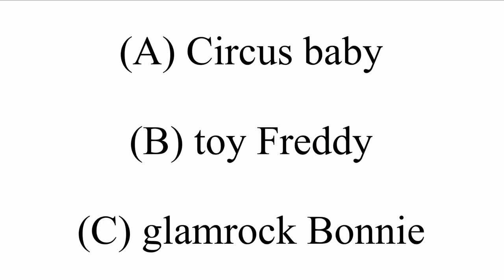Bella and Jenna took Over for the Day ￼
Who this

(A) circus baby

(B) toy Freddy

Or